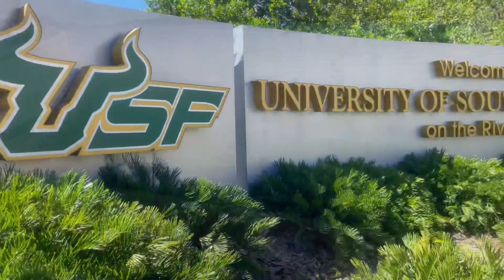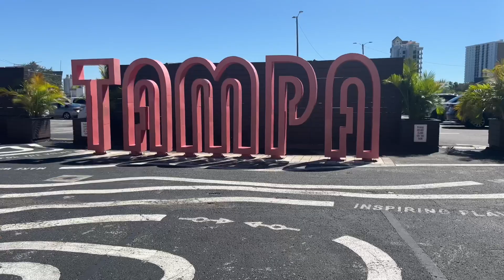Tampa, FL | Sept 2022